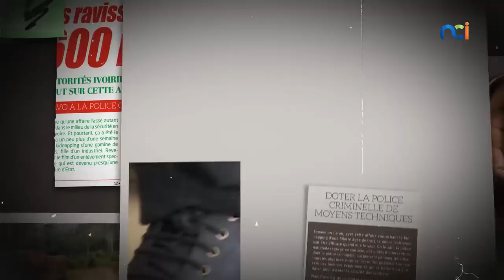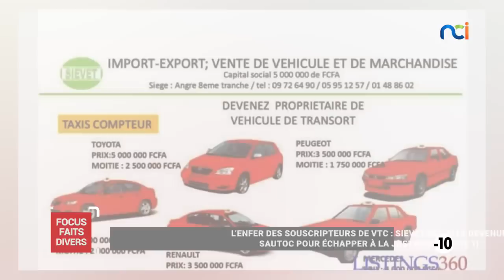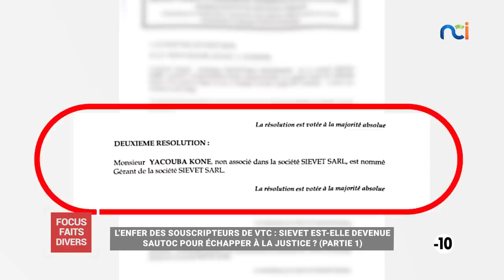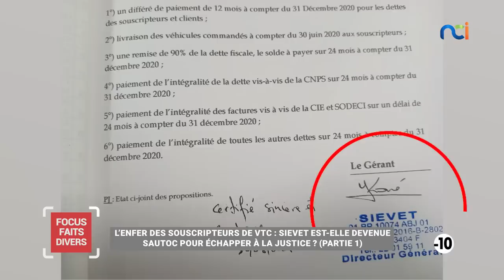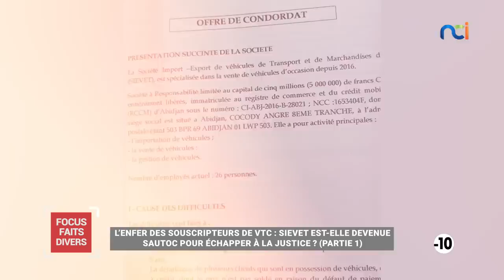Focus Faits Divers | SIEVET est-elle devenue SAUTOC pour échapper à la justice ? (Partie 1)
L’enfer des souscripteurs de VTC : SIEVET est-elle devenue SAUTOC pour échapper à la justice ? (Partie 1)

La société Sievet, spécialisée dans le domaine du VTC, doit plus d’un milliard Frs Cfa à ses 381 souscripteurs qui y ont investi pour le paiement de taxis compteurs ou de minibus. Alors que le dossier traîne au Tribunal du commerce, l’entreprise Sievet est fermée et son nouveau Directeur général est à la tête d’une autre entreprise qui exerce dans le même domaine. La société SIEVET a-t-elle grugé ses souscripteurs et changé de dénomination, en devenant SAUTOC pour échapper à la justice ivoirienne ? Quelques pistes de réponses dans ce numéro de Focus Faits Divers.

Informez-nous des faits divers proches de chez vous, et/ou pour lesquels vous avez des informations par mail à / ou par écrit sur WhatsApp au 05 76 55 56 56.
Rejoignez les contributeurs de Focus Faits Divers en cliquant sur ce lien